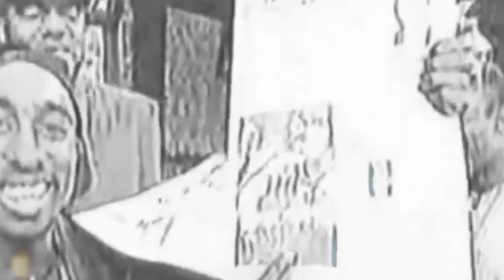2PAC ft. TDW L.S.O, MADONNA - ENTRY OF DRAGON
Blend by Adam